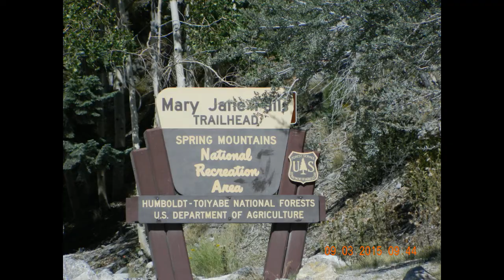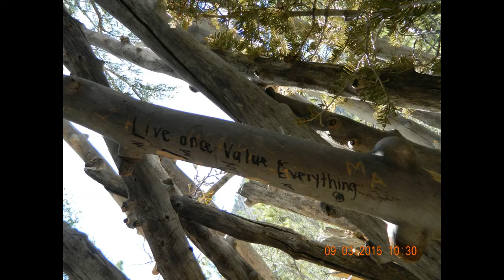las vegas mount charleston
Just a day out having a good time                Created with Wondershare Filmora